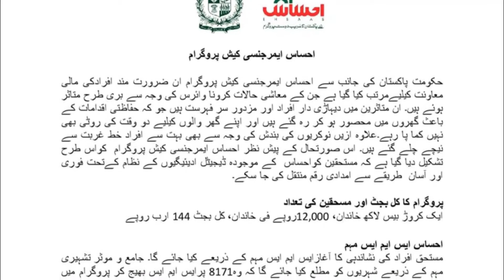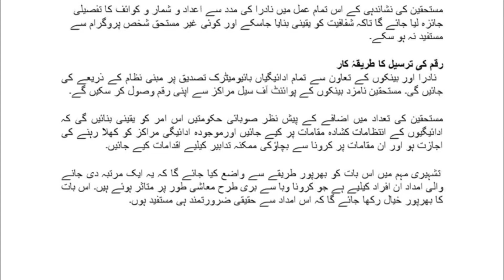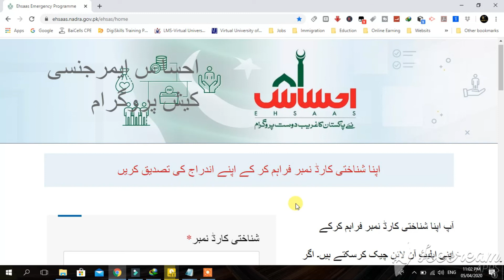Good News For Pakistanis Get 12000 Cash By Pakistani Government Under Ehsaas Program.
Good news for Pakistanis: Get Free 12000 cash by Pakistani Government Under Ehsaas Program.

To ask any question from me, please join this Facebook group.
اگر آپ مجھ سے کوئی سوال پوچھنا چاہتے ہیں تو، براہ مہربانی اس فیس بک گروپ میں شامل ہوں.